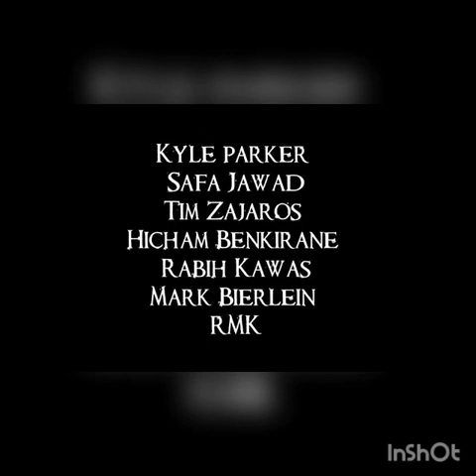RISE OF THE MASK....FULL MOVIE...